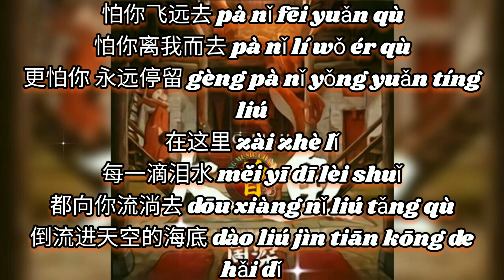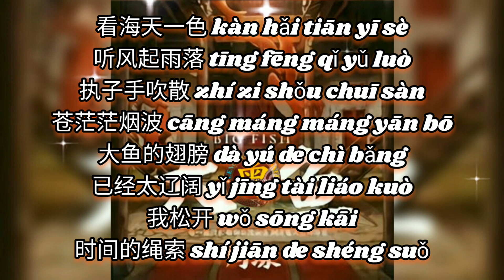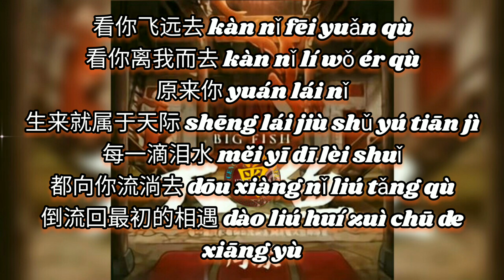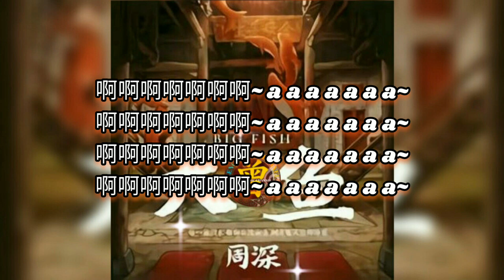大鱼 Da yu 周深 Zhou shen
大鱼 Da yu
周深 Zhou shen

作词：尹约
作曲：钱雷